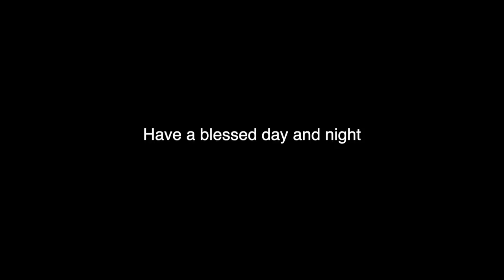WE GOT A NEW PUPPY (frenchie)